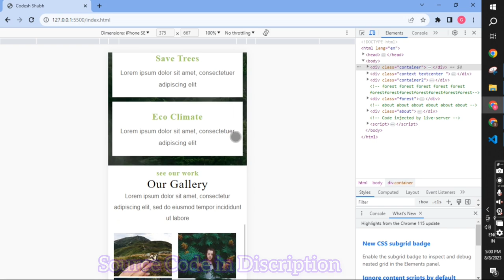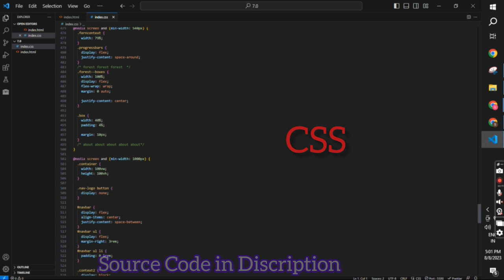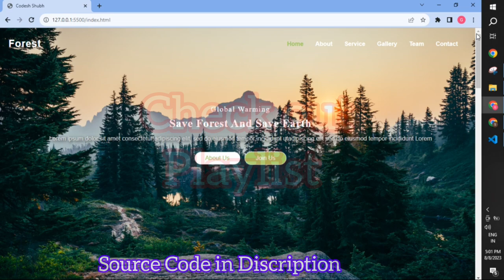Collage / School Coding Project Idea's Responsive Global Warming Website html css javascript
🌍📚 Are you a student looking for an exciting coding project for your school or collage assignment? Look no further! In this video, we're diving into the world of coding with a fantastic idea: "Responsive Global Warming Website."

🌡️📊 In today's digital age, raising awareness about global warming is crucial. With HTML, CSS, and JavaScript, you'll learn how to create a dynamic and responsive website that educates visitors about the pressing issue of climate change.

🌐 What You'll Learn:

Setting up the project structure using HTML5
Styling the website with modern CSS techniques
Implementing responsive design for various screen sizes
Adding interactive elements and animations with JavaScript
Integrating multimedia for impactful storytelling
💡 Project Highlights:
This coding project offers hands-on experience in front-end development, enhancing your HTML, CSS, and JavaScript skills. By the end, you'll have a fully functional and visually appealing website that delivers information about global warming in a user-friendly way.

🌎 Join us in making a difference! Through coding, you can contribute to spreading awareness about one of the most critical issues facing our planet. Don't miss this opportunity to showcase your skills while making an impact.